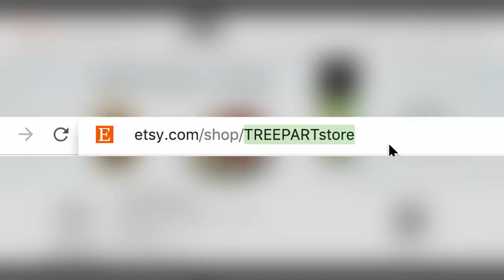Unique Greek Jewellery! Wood & Liquid Glass by Tree.P.Art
Unique, foraged wood and liquid glass jewellery, handcrafted by Pavlos of TREEPART!

When we were down in old Kalamata visiting Dimitris, we also saw Pavlos and his beautiful wood and liquid glass jewellery being showcased at QinQie. They are gorgeous creations! The mix of resin and wood makes for some very stunning and distinctive jewellery pieces, each one unique.

Pavlos is also a very talented wood carver. if you fancy some of his jewellery for yourself or loved ones, he has an online Etsy store that delivers worldwide: